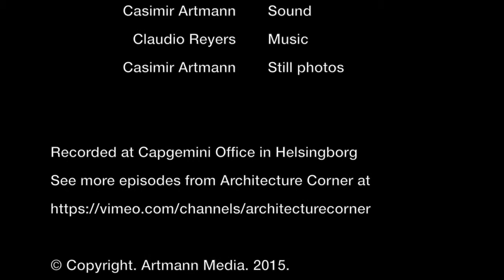Serendipity in Software Development | Woody Zuill & Greger Wikstrand | Architecture Corner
Woody Zuill and Greger Wikstrand discuss serendipity in the context of software development and more in this bonus episode of Architecture Corner.

Woody Zuill likes to share his experiences of software development. You'll find his blog at zuill.us/WoodyZuill/ or connect directly on Twitter
Greger Wikstrand also has a blog at gregerwikstrand.com/ and can be found on Twitter as

Links
1) Photo: Easter Eggs - Werner Schnell, Flickr

This episode was recorded at Capgemini office in Helsingborg

Published by Artmann Media, Höganäs, Sweden, November 2015.
artmann.co.uk